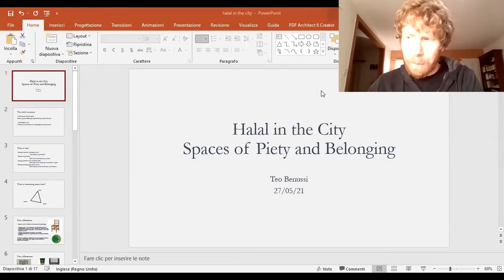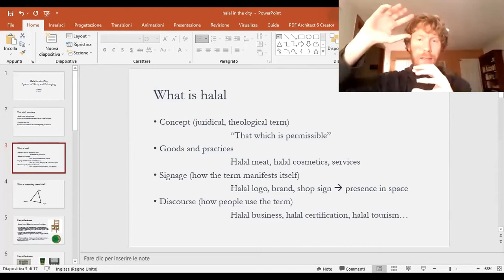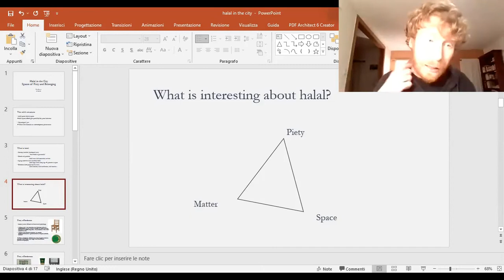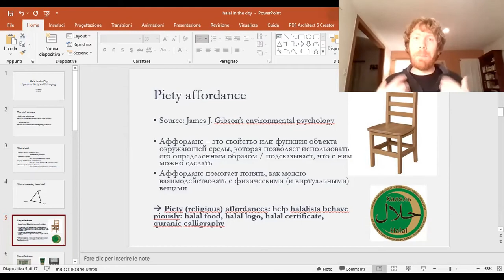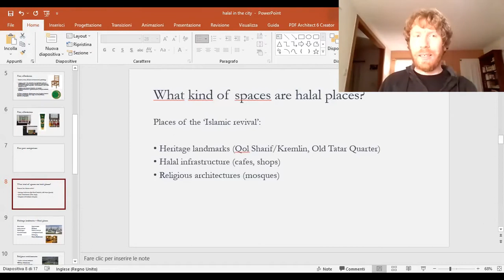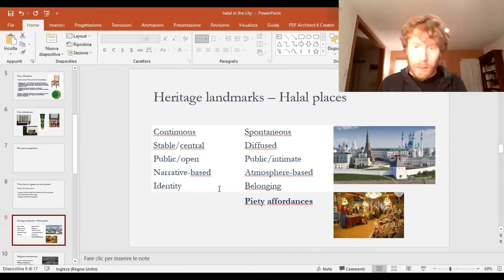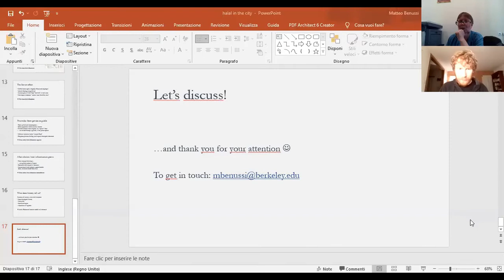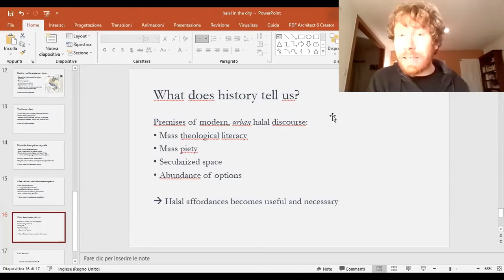Халяль в городе: пространство благочестия и сопричастности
Лекция антрополога Кембриджского университета Маттео Бенусси о халяль-культуре в Татарстане, прочитанная на конференции "Поиск образа города. Гуманитарные науки в городском искусстве и дизайне среды".